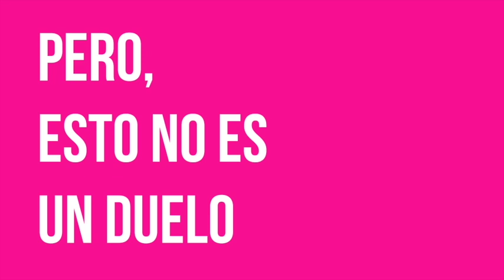ATXU & COMPANY elecciones a directora etsam